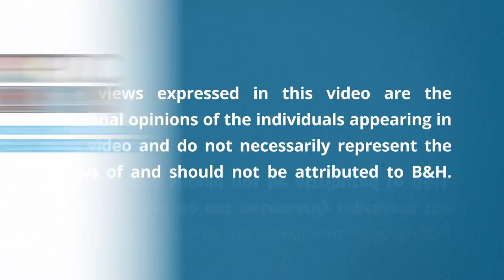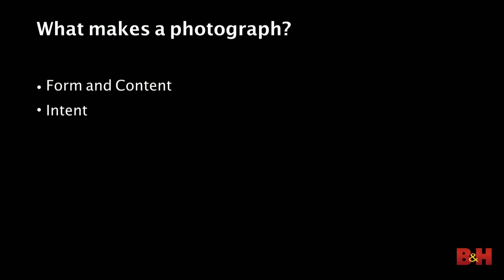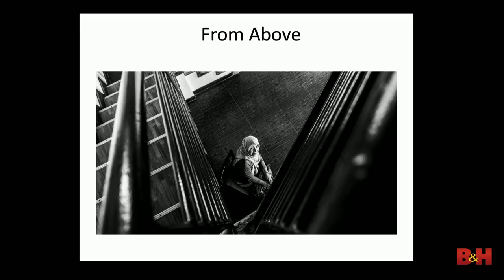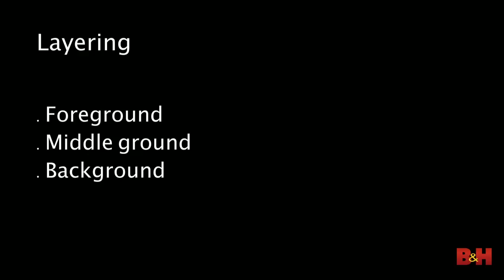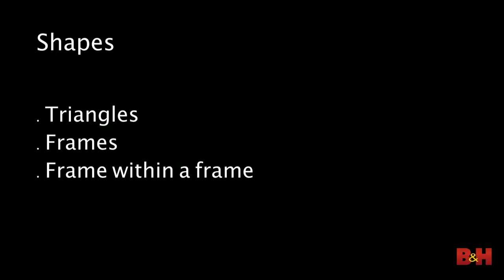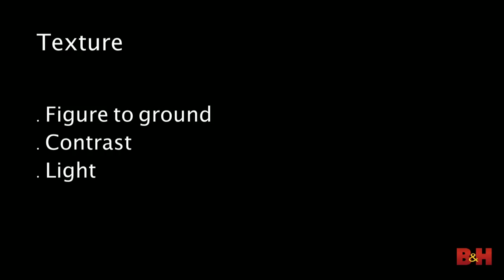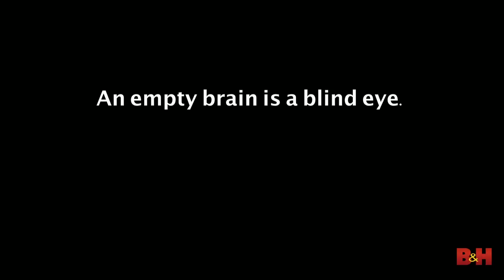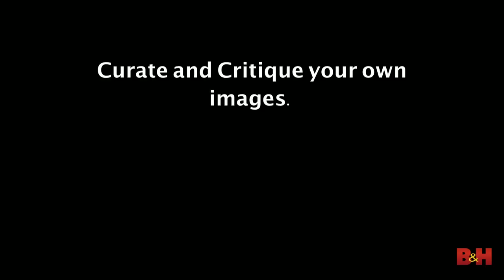Optic 2018 | Decisive Moments with Fujifilm | Xyza Cruz Bacani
At B&H’s Optic 2018, photographer Xyza Cruz Bacani shares her experience as an international photographer who has captured beautiful moments from abroad. Along the way, she goes into her compositional and artistic philosophies in street photography.